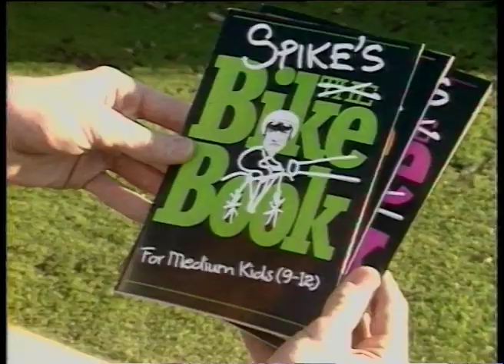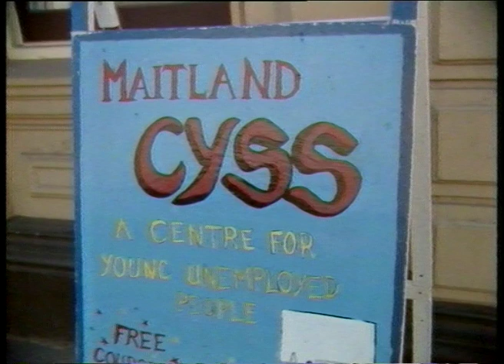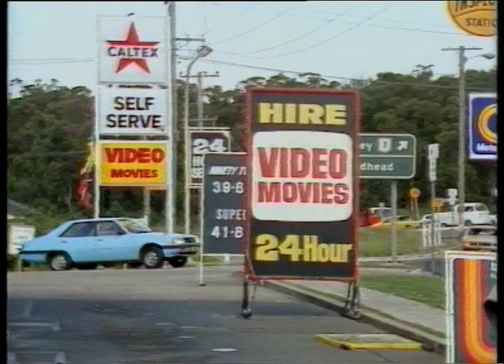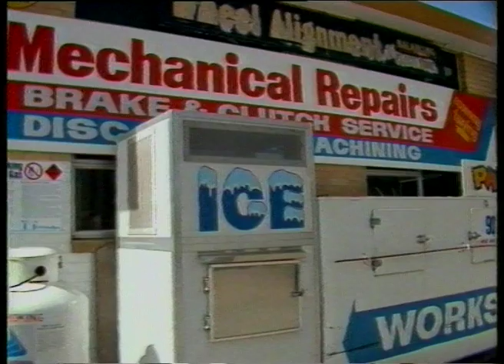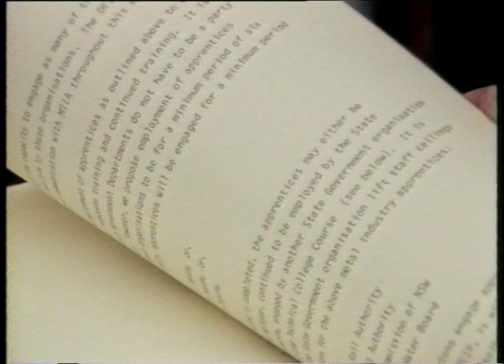02 94 News item NBN Television June 1983